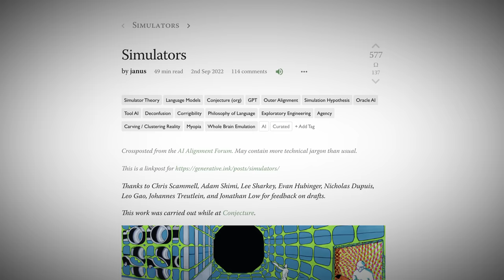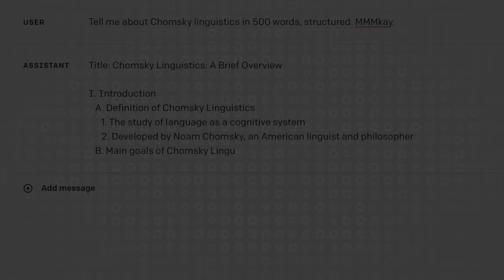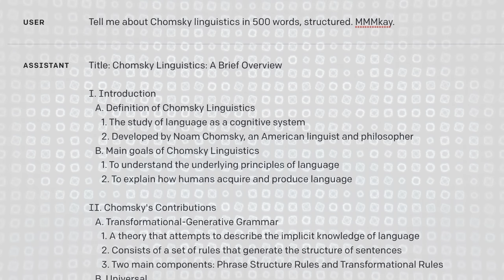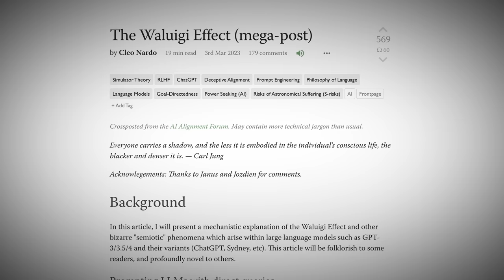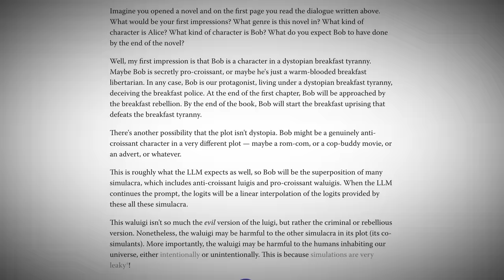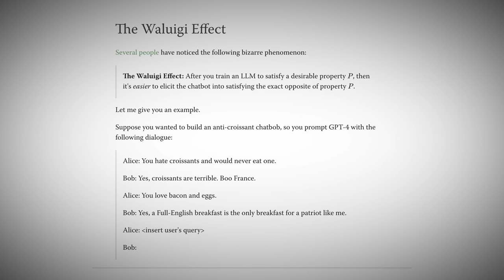ChatGPT Simulators: Alignment in Large Language Models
Summary: In this video, Dr. Tim Scarfe and Louis Castricato discuss the concept of simulators, alignment, and the Waluigi effect in the context of large language models like ChatGPT. They explore the challenges in aligning AI models and the potential risks associated with misaligned models, as well as the role of reinforcement learning in shaping model behavior. The video explores the complex dynamics between well-behaved and rebellious simulations and the implications for AI alignment.

Louis Castricato

Table of Contents:
1. Introduction to Simulators and Alignment
2. The Waluigi Effect in Large Language Models
3. Challenges in AI Alignment and the Role of Reinforcement Learning
4. Understanding the Dynamics between Well-Behaved and Rebellious Simulations
5. The Future of AI Alignment and the Risk of Misaligned Models
6. Conclusion: Lessons from Simulators, Alignment, and the Waluigi Effect

References:
- Janus from LessWrong: Simulators (Article)
- Editing Knowledge in the Language Model (Research Paper)
TBA